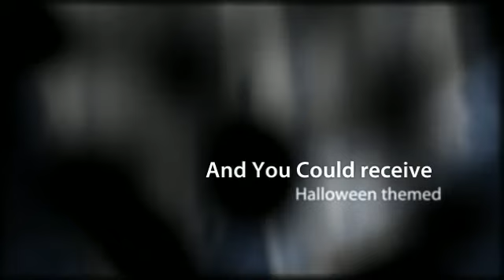Homemade Halloween Decorations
and you could receive a halloween themed decorations package

Hope you enjoyed my short homemade halloween decorations video.